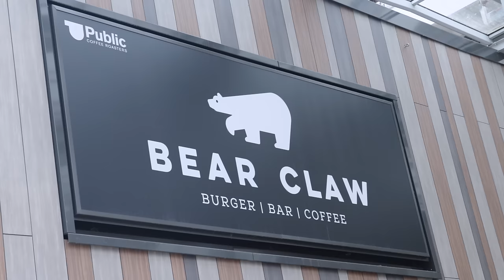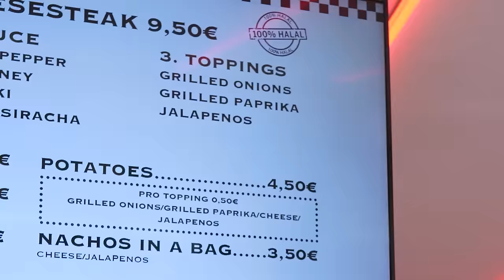WER macht das BESTE PHILLI CHEESESTEAK - Kölner Hype VS. Hamburger Underdog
Wer macht das beste Philli Cheesesteak? Auf den ersten Blick ein ungleiches Duell zwischen gehypten Trend-Schuppen und Underdog... doch unterschätzt niemals den Underdog! Hamburg Vs. Bremen!

Meine Produkte:
Saftig-Shop.de
Code: Holle10
Bang Bang:
Adresse: Weidengasse 38, 50668 Köln

Bear Claw:
Adresse: Langenhorner Markt 18, 22415 Hamburg
Gute Arbeiter:
Feinschnitt, Finales Video: Filmjohann